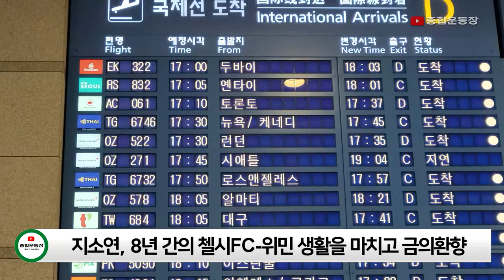8년간의 첼시 생활을 마무리 한 지소연 금의환향…7월 WK리그 데뷔예정, 소속팀은 수원FC 유력!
오늘(19일) 여자축구 간판스타 지소연 선수가 8년간의 잉글랜드 첼시FC-위민 생활을 마치고 인천공항을 통해 금의환향 했습니다. 지소연 선수는 WK리그 수원FC-위민 입단이 유력하며, 7월에 데뷔전을 나설 전망입니다.